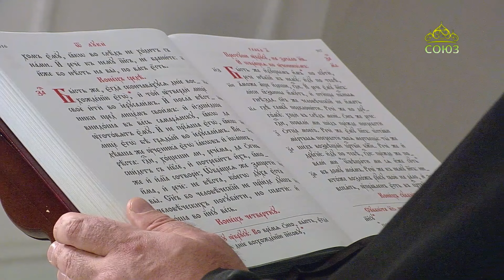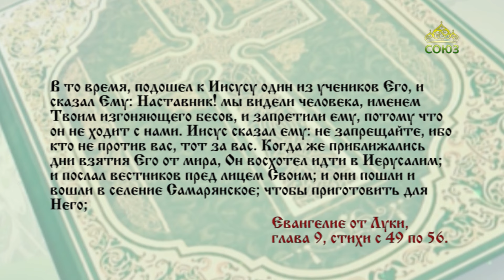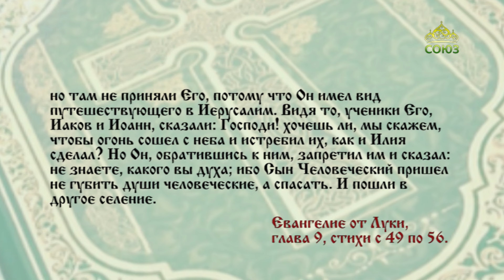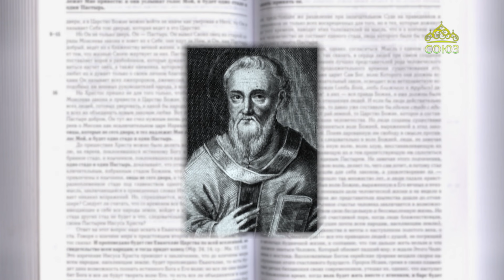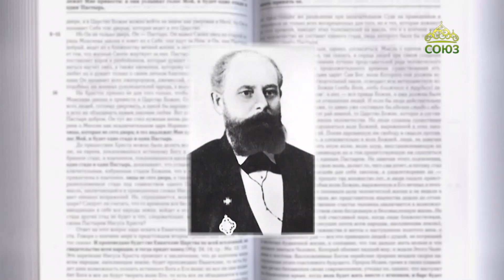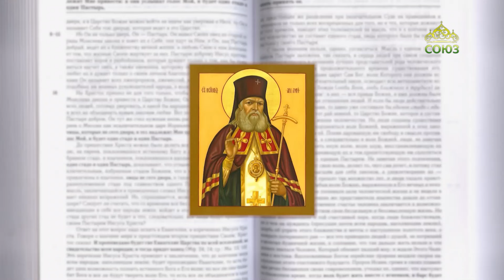Читаем Евангелие 31 октября 2024. Евангелие от Луки. Глава 9, ст. 49-56.